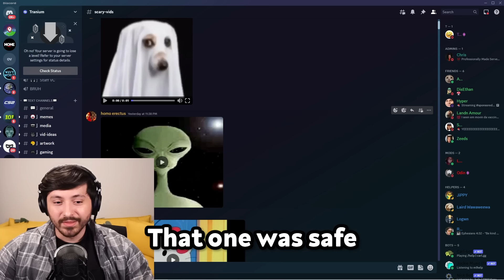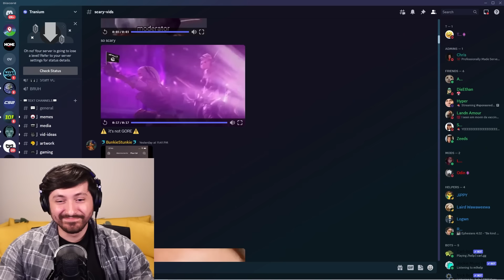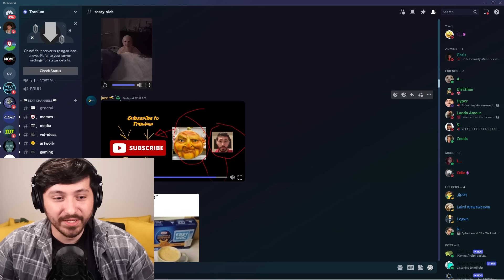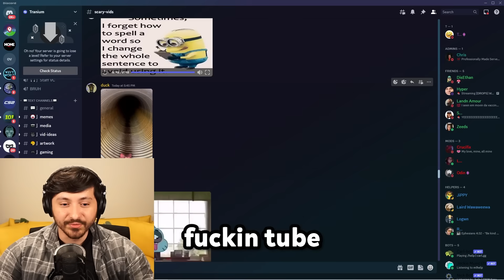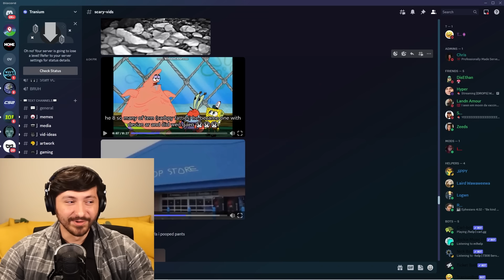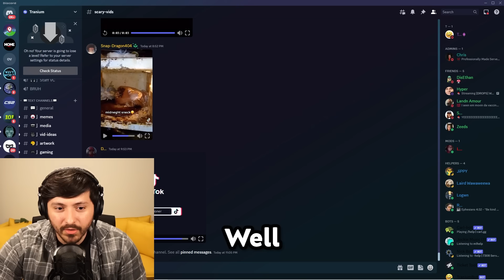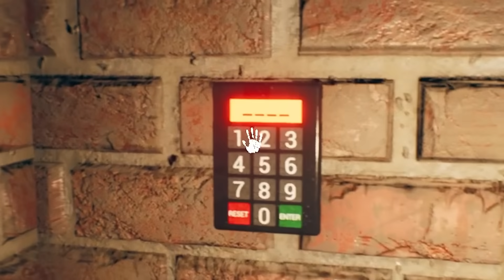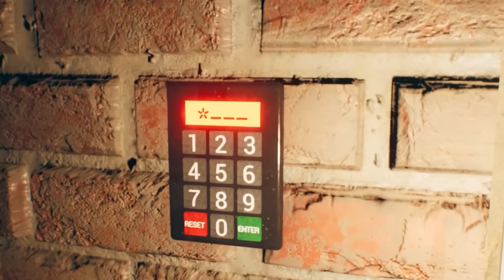Try Not To Get SCARED Challenge!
I did the Try Not To Get SCARED Challenge!

It is almost HALLOWEEN 2023 so in preparation for it, I am watching SCARY VIDEO and attempting to not get jump scared. Then, I play a scary horror game to see how I can hold up while on a lil gummy :) I hope you enjoyed the video! :D